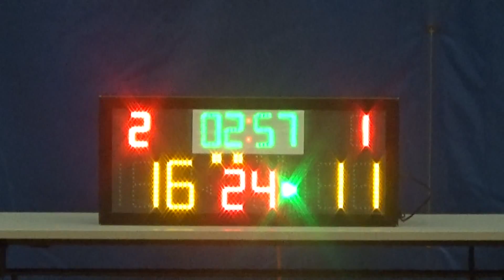20160408 CHILIAN VS MANBA 2nd Quarter